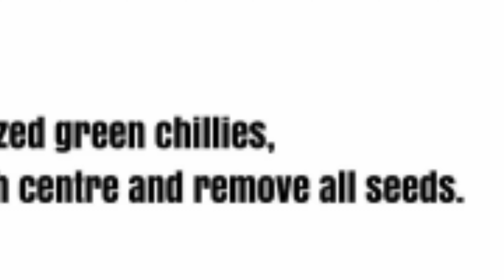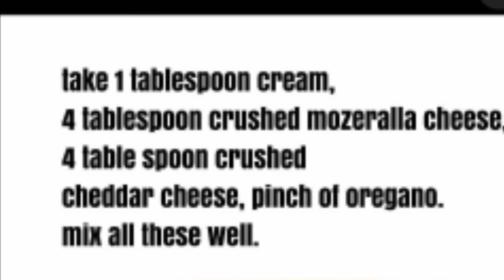Chicken chilli poppers recipe/Chilli bites/cheesy chilli bites/stuffed chilli /peri peri bites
Here is a quick and simple recipe of chicken chili poppers ,chilli bites,stuffed chilli .